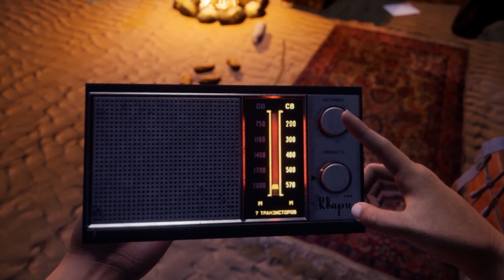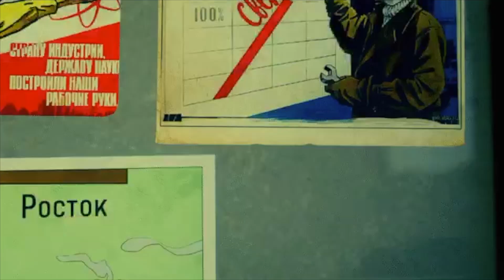PROZE preview | Soviet Survival Adventure (PSVR/Rift/Vive)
Preview of PROZE, episode 1: Enlightenment,
 a very promising upcoming adventure game with survival, puzzle and horror elements, where you discover a Soviet conspiracy that spans decades. Coming to PSVR after it releases for Rift and Vive later this year.

"Set in both past and present, this upcoming Playstation VR game tells a story of friendship and duty, fear and dignity of the people facing the Soviet government and its echoes. Explore a Cold-War era military research facility, deal with the anomalies, solve the puzzles, and find out the answers."

If you like this video please leave a comment or a like and consider sharing it on Facebook, Reddit or Twitter. It helps the channel a lot.

Be nice in the comment section or you will be removed and/or banned.